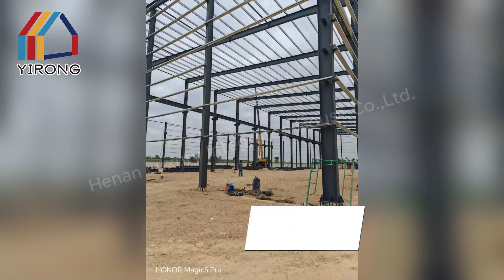78x48x12m steel warehouse was built in Thailand#warehouse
We are professional sandwich panel and steel structure manufacturers.
Hello everyone, This is Yirong integration house, is a leading steel structure company in China. We specialie in poviding complete solutions including consulting, design, manufacturing,insalation and construction. At present, our products have been exported to more than 120 counties around the world and have been widely recognized.